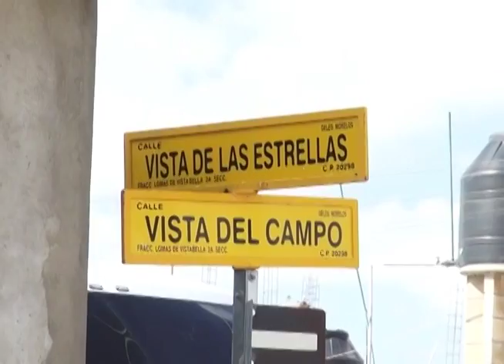EN LOMAS DE BELLA VISTA II CARECEN DE ALUMBRADO